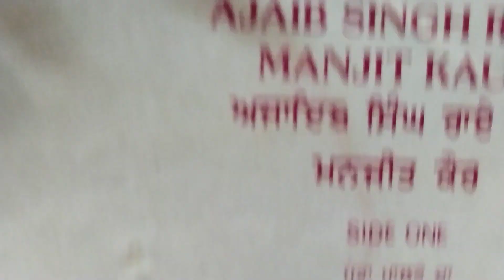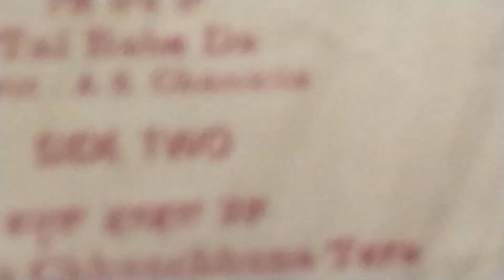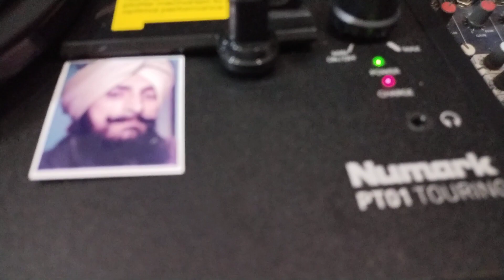ਜੇ ਤੈ ਫਲ ਬਾਬਿਅਾ ਦੇ ਕੋਲੋ ਲੈਣਾ.ਅਜੈਬ ਸਿੰਘ ਰਾੲੇ ਤੇ ਮਨਜੀਤ ਕੋਰ. ਲੇਖਕ ਅਮਰ ਸਿੰਘ ਚਮਕੀਲਾ.1982.ਸੰ. ਚਰਨਜੀਤ ਅਹੂਜਾ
jeh toh falh babeya de kolo lena. Ajaib singh rai and manjit kaur.lyric Amar singh Chamkila.music charnjit ahuja 1982.